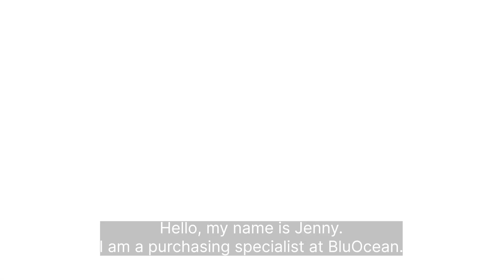BluOcean Spotlight: Jenny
With 21 years of logistics and procurement experience, Jenny Tan has worked in several industries including  marine & shipbuilding, oil & gas and shipping sectors before landing at BluOcean.